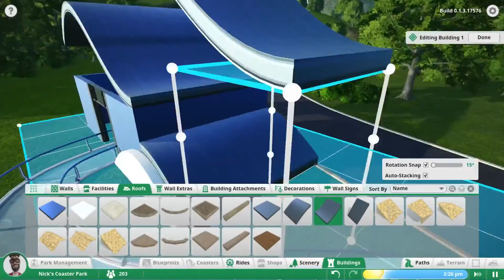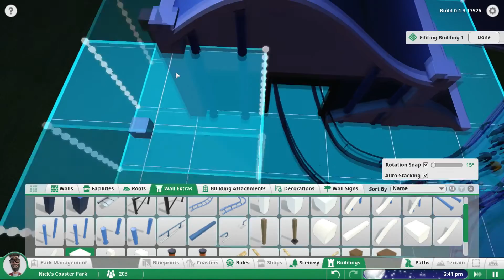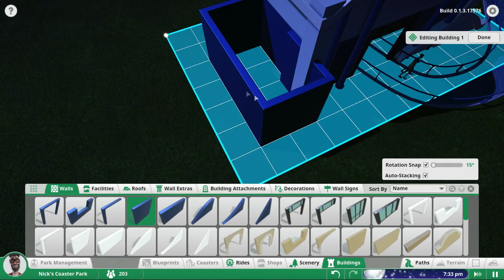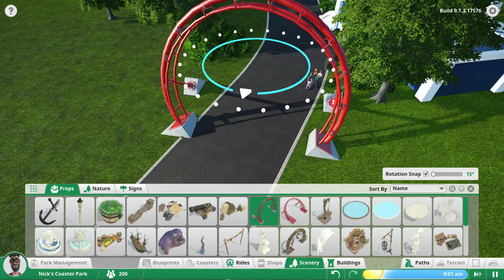Planet Coaster Episode 1: A New Park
Welcome to Planet Coaster, a game all about creating your very own amusement park. This is an early access title, therefore expect this to be a shorter series, but there will probably be a large series once the game officially releases.